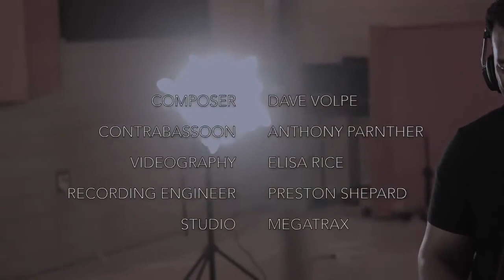ALPHA STREAM - Oak Demon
Experience ALPHA STREAM technology, a unique and powerful sonic processing solution for Sony EX15LP headphones to bring you the highest quality online audio.

"Oak Demon" for solo contrabassoon
Composed by Dave Volpe
Performed by Anthony Parnther